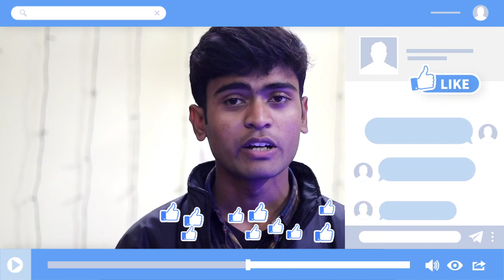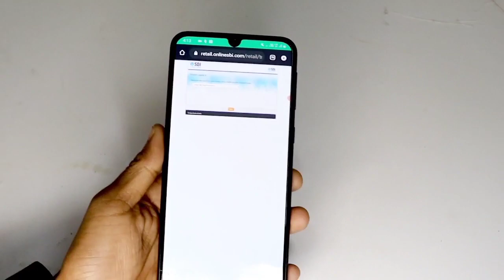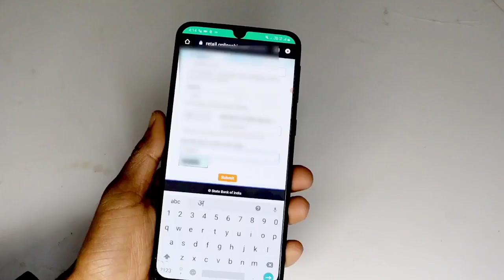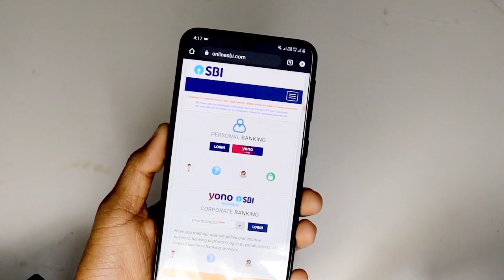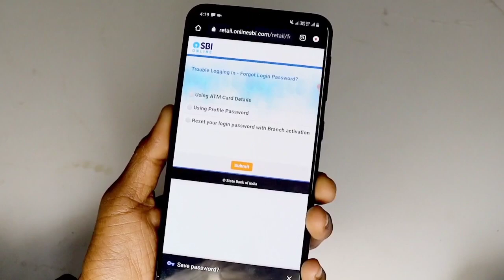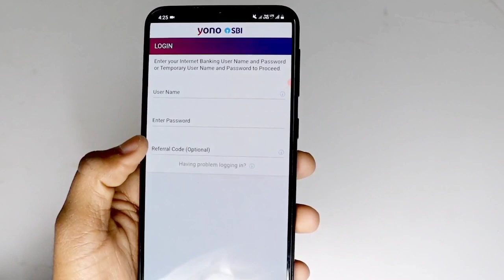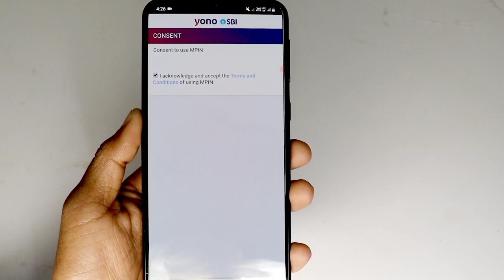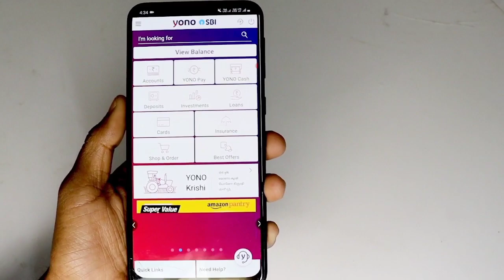sbi net banking ka password bhul gaye to kya kare | how to reset sbi net banking password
Hey guys is video me maine bataya hain. Aap sbi net banking ka username and password kaise forgot kar sakte hain. Agar aap yono sbi ka username and password bhul gye hain. Toh is video ko end tak dekhiye thank you,

Tags.
sbi net banking ka password bhul gaye to kya kare,
sbi yono banking ka password bhul gaye to kya kare,
sbi yono forgot username forgot login password tamil,